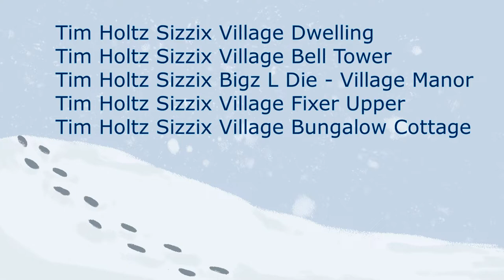Gingerbread House 2020